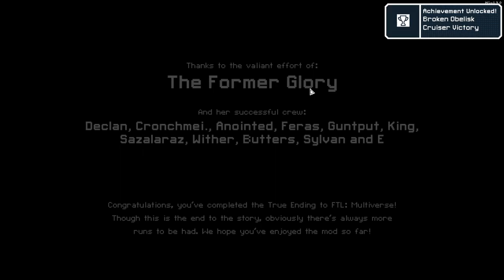(FTL Multiverse v5.4.x + Addons) (2/23/24) Broken Obelisk Cruiser (Forgotten Races) [TehNecr0]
I was reminded that I needed to do this.

0:00 - Start

Broken Obelisk Cruiser (Forgotten Races)
0:57 - Run Start
5:59 - Sector 2 - Engi (Separatists)
12:23 - Ancient Recovery Site
25:38 - Sector 3 - Free Mantis
31:43 - Sector 4 - Orchid
37:47 - Orchid (Confederate) [!] (MH Reroute)
44:41 - Sector 6 - Zoltan (Ministry) [!]
52:51 - Sector 7 - Rebel [!]
1:05:36 - Sector 8 - Node 17
1:08:59 - Obelisk Wastelands (Secret)
1:27:58 - Obelisk Homeworlds
1:37:54 - The Showdown

1:39:53 - End

Current Multiverse Addon(s):
GenGibs v1.3.5 (epirasque)
The Renegade Collection v2.3 (The MV Team)
TRC Gibs v1.3.5 (epirasque)
Forgotten Races v12.1.10 (Gabriel Cooper)
Forgotten Gibs v1.0 (Gabriel Cooper)
Piracy is Poggers v2.6.0 (TerryIsOP)
R&D v0.9.9 (Arc)
Auxiliary Weapons v3.0 (Chrono Vortex)
Tiberian Sun Pack v9.1 (Chrono Vortex)
C&C Weapons: Renegade v4.0 (Chrono Vortex)
The Hektar Collection™️ v1.2 (Pepson / Zenith / Chrono Vortex)

Dependency Addon(s)
Inferno Core v1.2.1 (Julk / Vertaalfout)
Vertex Utility v5.9 (Vertaalfout / Chrono Vortex / Pepson)

Follow me where I am!